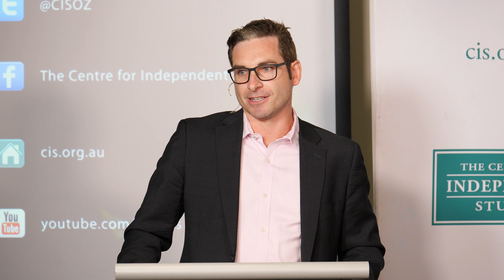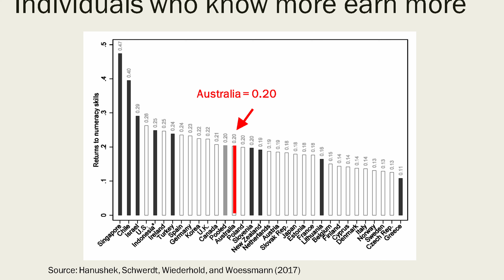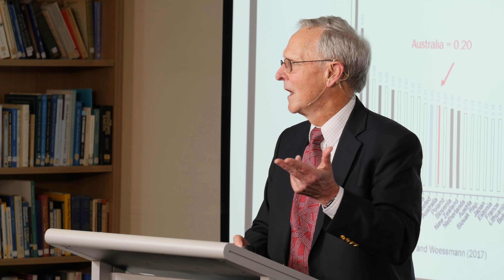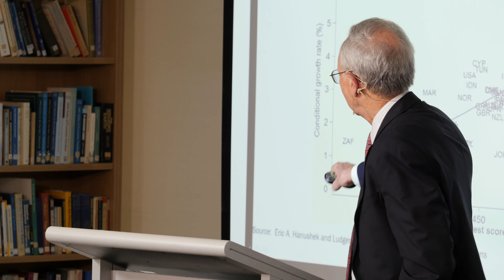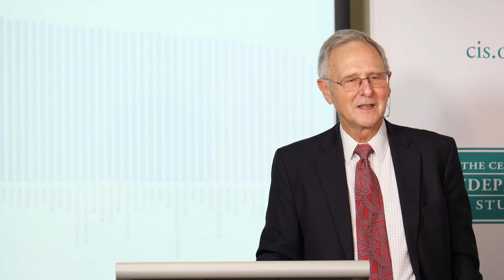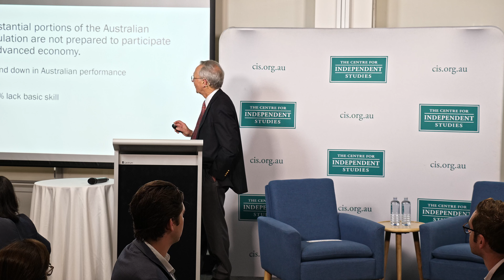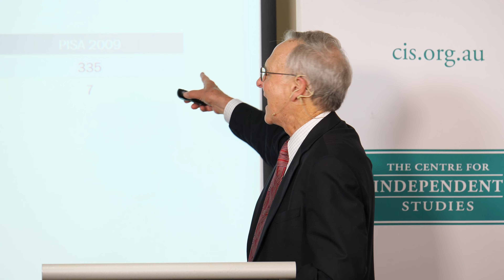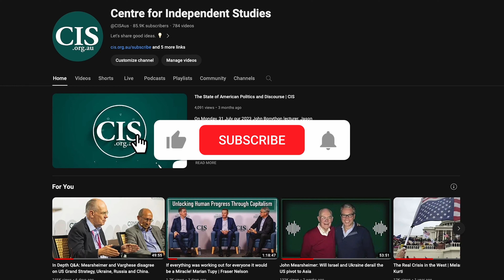Understanding the Link: Education, Prosperity, and Australia's Future | Eric Hanushek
Education economists have settled the age-old question of what explains the ‘wealth of nations’: in the long run, it’s smarter countries who become richer countries (not the other way around). Research shows that a country’s ‘knowledge capital’ is key to its future prosperity, economic growth, and living standards. More than any other factor, the effectiveness of a nation’s teachers is key to raising its knowledge capital, but school systems don’t always support effective teaching.

Despite the promise of Australian policymakers to build Australia’s status as a ‘clever country’, international testing points to a two-decade decline in Australian student achievement – the steepest and most consistent decline in the world, other than in Finland. And national reports confirm the disappointing track record in outcomes over recent decades, despite some of the world’s highest levels, and fastest growing, resources put into schooling. The result is that Australian students are not only performing less well against the rest of the world, but also less well than Australian students of the early 2000s. Unsurprisingly, Australia’s productivity growth is now at the lowest level in 60 years.

Against the backdrop of declining student outcomes, along with historically slow productivity growth, is Australia on the path to be a poorer future? What are the costs of educational underperformance? How can smarter investments be made in teachers and schooling?

Mark your calendar – the latest PISA results will be out on 5 December at 11:00 CET!

Eric Hanushek is the Paul and Jean Hanna Senior Fellow at the Hoover Institution of Stanford University. He is widely recognised as the world’s leading authority in the economic analysis of education issues, with his research impacting education policy around the world. In his book, The Knowledge Capital of Nations: Education and the Economics of Growth, he establishes that countries’ long-term rates of economic growth are closely related to their education systems’ effectiveness.

Glenn Fahey is program director in Education Policy at the Centre for Independent Studies.